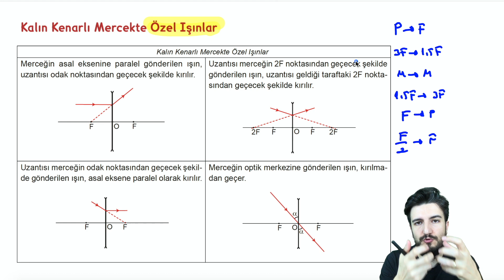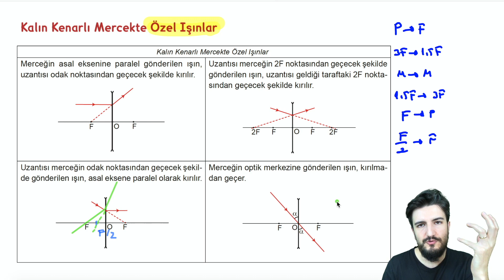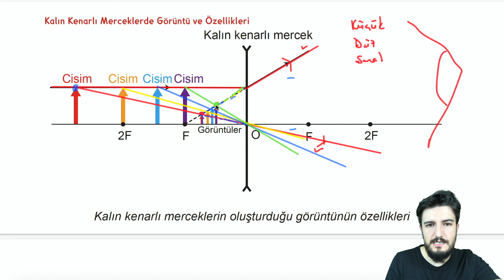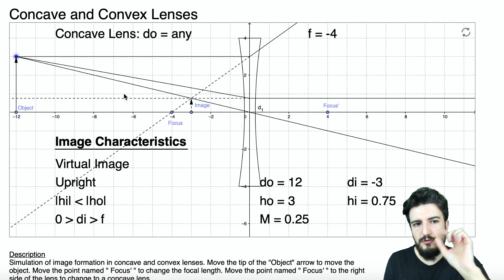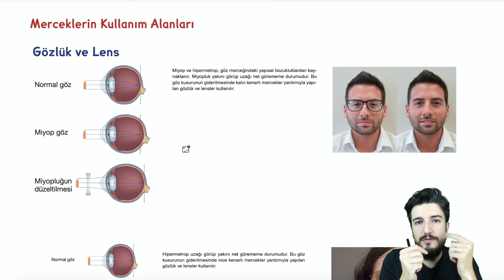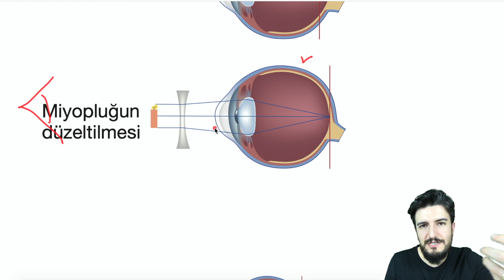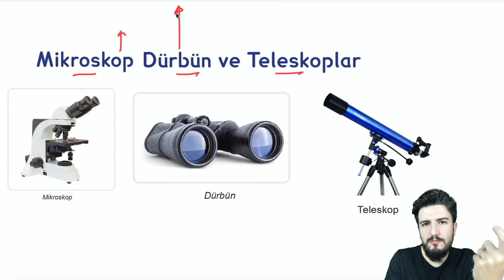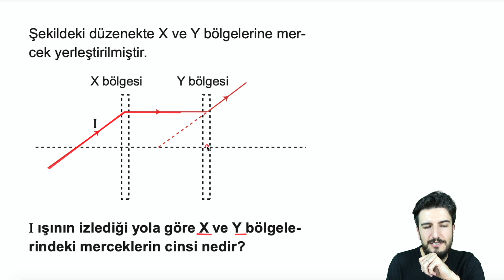Kalın Kenarlı Mercekte Özel Işınlar ve Görüntü | Deney + Simülasyon | Optik | PDF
tyt ayt fizik #2022 Bu konu anlatım videosunda 10. sınıf optik ünitesindeki mercekler konusunda kalın kenarlı mercekte özel ışınlar, kalın kenarlı mercekte görüntü çizimi ve özellikleri anlatılmış, deney ve simülasyonlar üzerinden konu pekiştirilmiştir. miyop, hipermetrop gibi göz kusurlarıyla beraber merceklerin kullanım alanları incelenmiştir.

KAZANIMLAR:
10.4.7.2. Merceklerin oluşturduğu görüntünün özelliklerini açıklar.
a) Merceklerdeki özel ışınlar verilir. Görüntü oluşumlarına dair çizimler yaptırılmaz.
b) Deney veya simülasyonlar yardımıyla merceklerin oluşturduğu görüntü özelliklerinin incelenmesi sağlanır.
c) Öğrencilerin merceklerin nerelerde ve ne tür amaçlar için kullanıldığına örnekler vermeleri sağlanır.
ç) Mercekler ile ilgili matematiksel hesaplamalara girilmez.